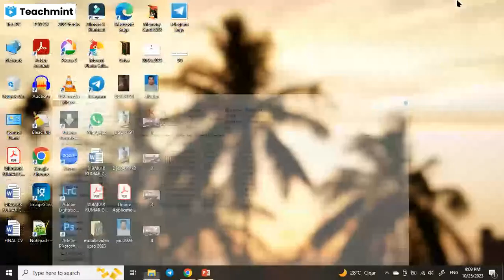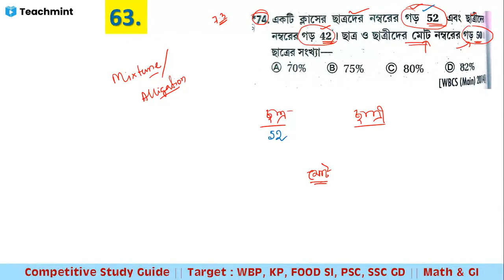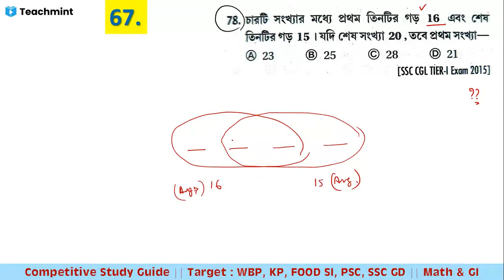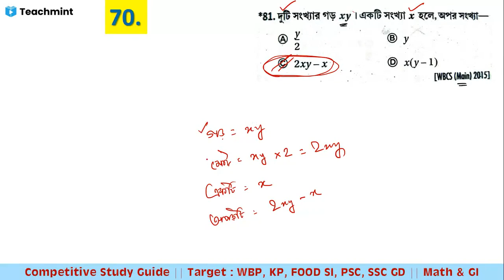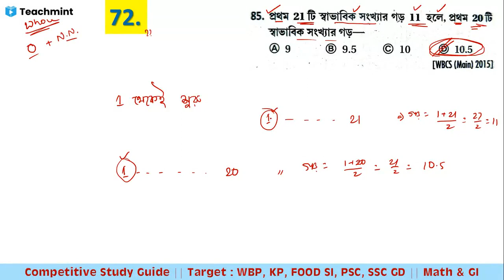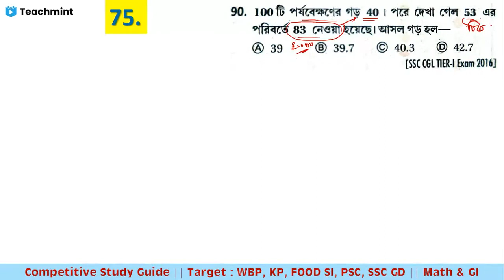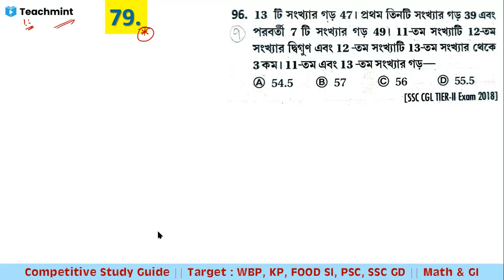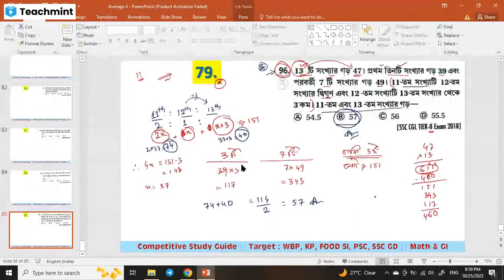গড় পার্ট-3 । AVERAGE Part 3 | MATHEMATICS | WBCS, PSC, SSC, RAIL, WBP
গড় পার্ট-3 । শর্টকাট অঙ্ক । ফুড SI এবং PSC Clerkship, Misc. WBCS Prelims and Mains